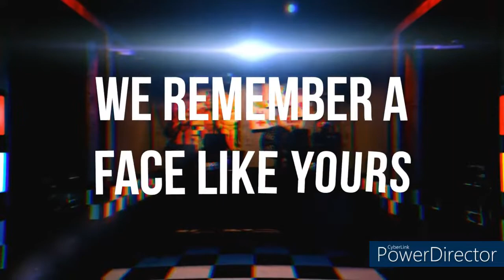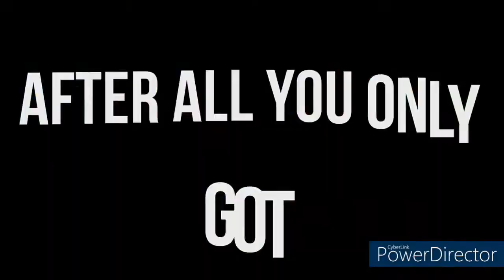Like Freddy's or Not (FNAF Mashup)